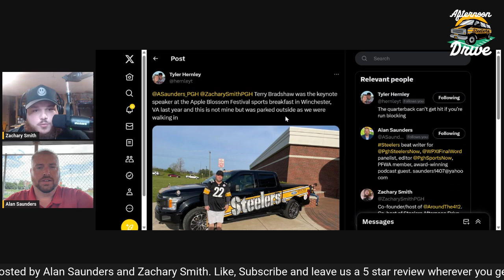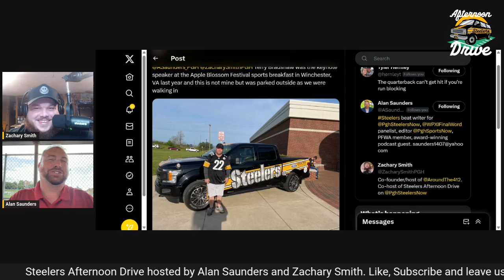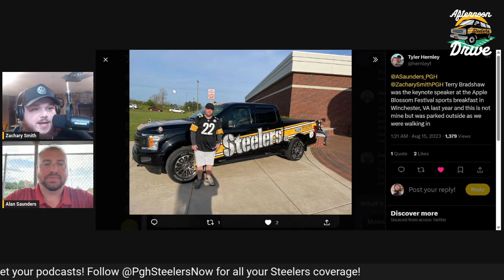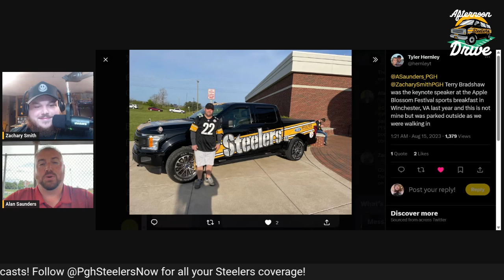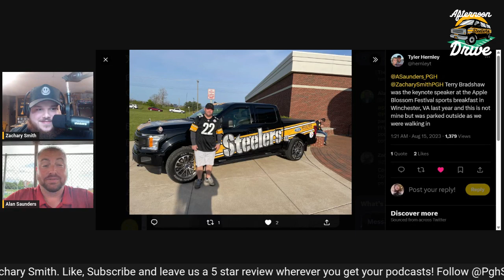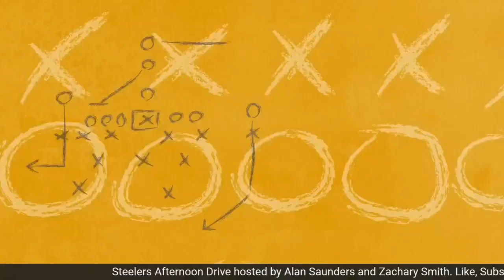Pickett’s Preseason Performance | Steelers Afternoon Drive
Alan Saunders and Zachary Smith are back for another episode of Steelers Afternoon Drive. They discuss the team signing Xazavian Valladay and releasing John Lovett. They also talk about how the team can find explosive offense in the run game and then get into the day's practice. The offense and defense went toe to toe in 7 shots, prompting Mike Tomlin to have the 7th shot come down to 1s vs 1s. Is Dylan Cook a sleeper to make the 53? Is Spencer Anderson in contention for the backup center role? Did we give Kenny Pickett enough credit for his preseason performance? Hop in and let's take another ride on the Steelers Afternoon Drive.